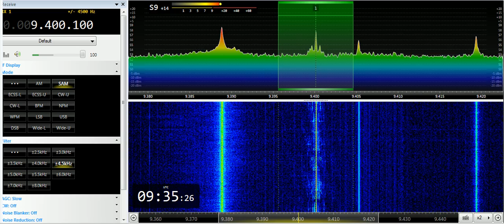30 07 2019 Mystery Egyptian Music Station 0930 on 9400 unknown tx site